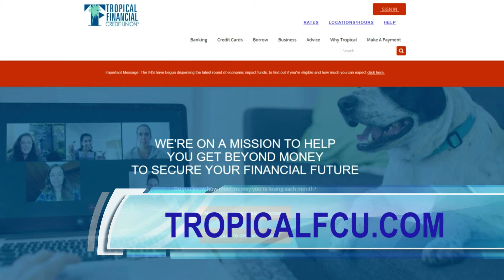Home Equity Spanish